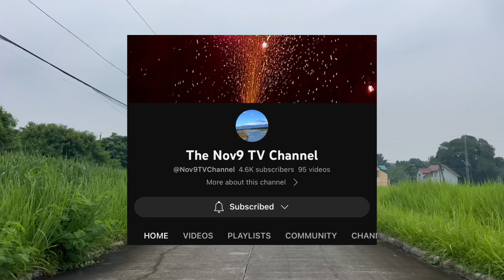V264-23 Residential lot 120 sqm titled • robinsons vineyard dasmarinas cavite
Documents titled
Price 1.2M net